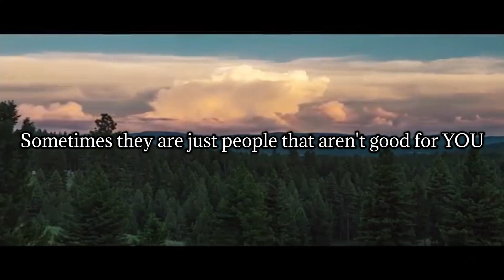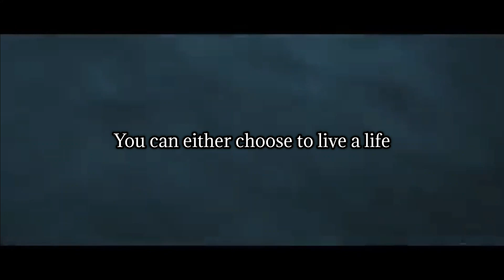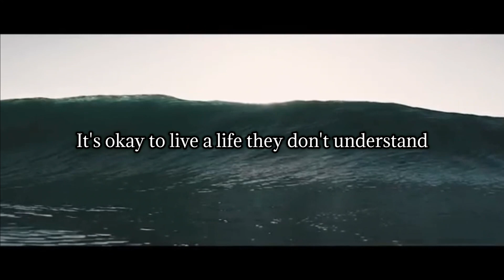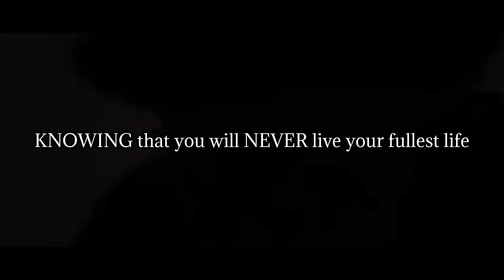Dealing with Toxic People [The Average of 5] | Motivational Speech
Dealing with Toxic People and how to handle them.

ABOVE INSPIRATION - Put God First - Denzel Washington Motivational & Inspiring Commencement Speech - BxY_eJLBflk
The Fire Within - David Goggins will turn you into a savage in 6 minutes - Motivational Videos 2020 - YU65JIE4MEQ
Motivation Madness - Listen To This and Change Yourself | Kobe Bryant (Eye Opening Speech) - 9AJresgcDjg
MotivationHub - Robert Kiyosaki 2019 - The Speech That Broke The Internet!!! KEEP THEM POOR! - azq0S0DKS50

Be Better Than That does not own the rights to the video clips.

Translated titles:
Tratar con personas tóxicas [el promedio de 5] | Discurso motivacional

Umgang mit giftigen Menschen [Durchschnitt von 5] | Motivationsrede

Faire face aux personnes toxiques [La moyenne de 5] | Discours de motivation

Lidando com pessoas tóxicas [a média de 5] | Discurso motivacional

التعامل مع الأشخاص السامين [متوسط ​​5] | كلمة تحفيزية

与有毒人士打交道[5分的平均值] |励志演说

Trattare con persone tossiche [La media di 5] | Discorso motivazionale

有毒な人々への対処[平均5] |やる気を起こさせるスピーチ

유독 한 사람들에 대한 대처 [평균 5 명] | 동기 부여 연설

Работа с токсичными людьми [среднее значение 5] | Мотива